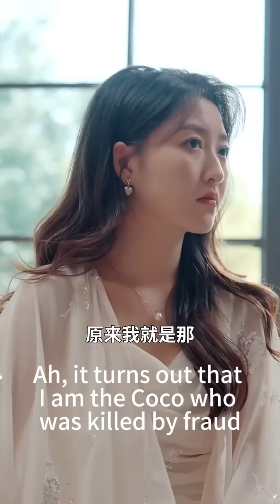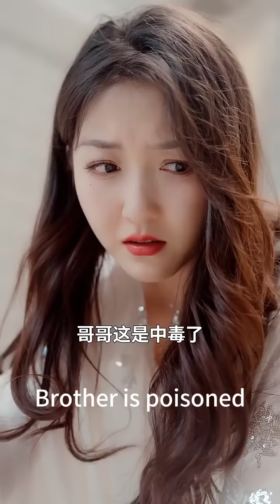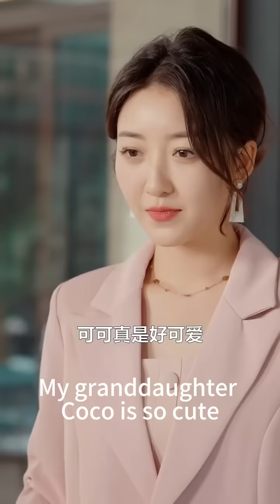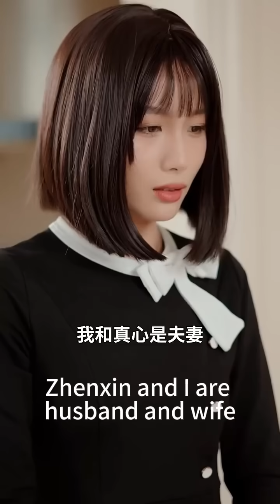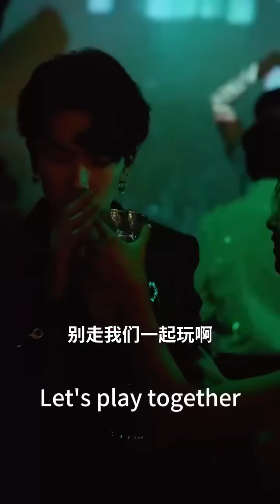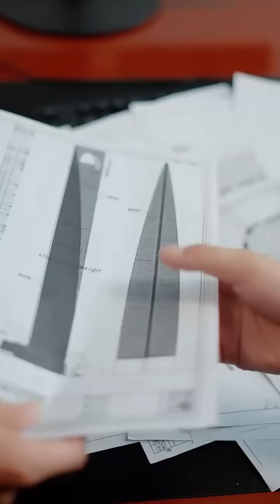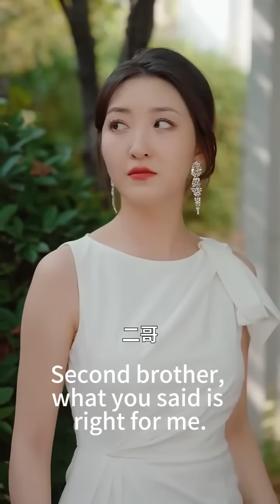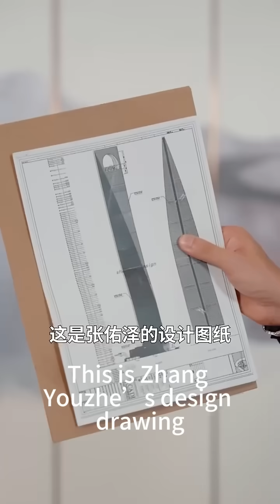【完結】原本一心一意愛著渣男老爹的媽媽聽懂我的心聲後，直接瘋狂逆襲開掛，踹渣男，踢小三，拿回屬於自己的財產，掀翻豪門讓渣男和小三跪地求饒！甜寵